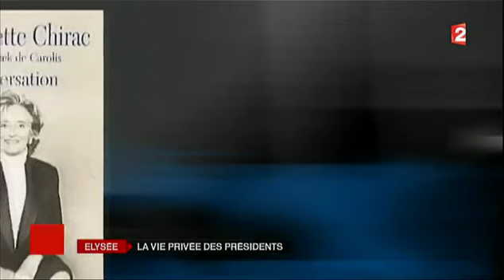Présidents français et leur vie privée